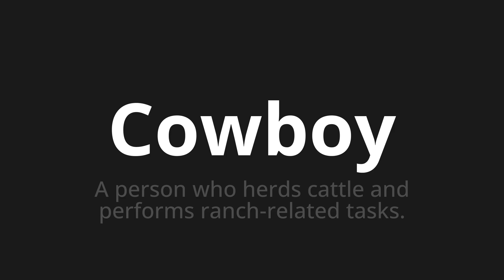How to pronounce Cowboy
Master the Pronunciation of 'Cowboy' - which means : A person who herds cattle and performs ranch-related tasks. 📝 with @PPrononciation 🎓🗣️ - [Your Guide to English]